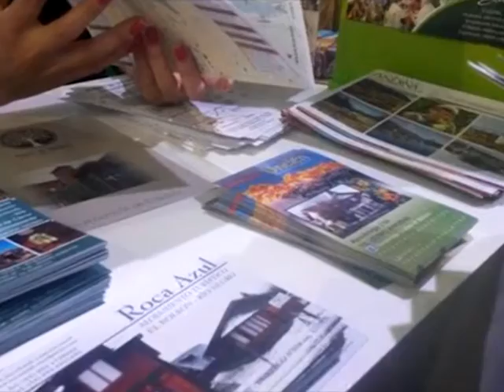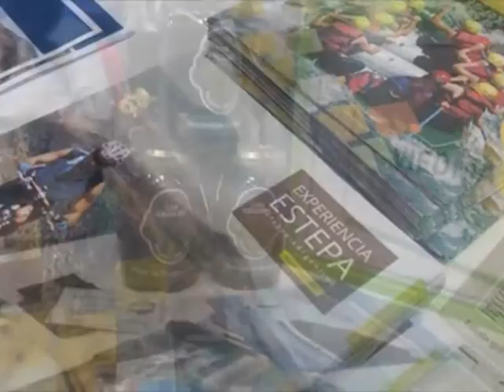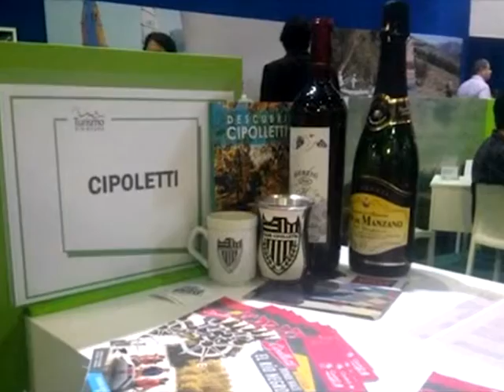29 09 15 RIO NEGRO EN LA FIT Pedro Pesatti